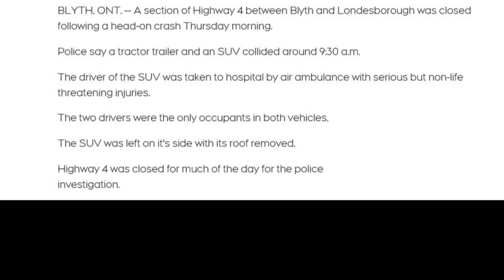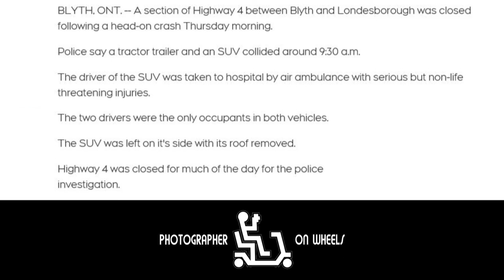Tractor-Trailer vs SUV - Londesborough Ontario (FD Audio)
On March 4, 2021, the Blyth fire department was paged to a collision between a transport truck and an SUV. Equipment from the Wingham fire department also attended. The initial page stated minor injuries and no entrapment. However, extracation was required and the patient was transported by air ambulance with serious injuries.

Video capture date: March 4, 2021

INTRO

EQUIPMENT

SOFTWARE

EMERGENCY SERVICES

Fire Departments:
-(North Huron) Wingham
-(North Huron) Blyth

Police:
-(North Huron) OPP

Ambulance:
-(North Huron Wingham) EMS

Air Ambulance:
-Ornge

OTHER